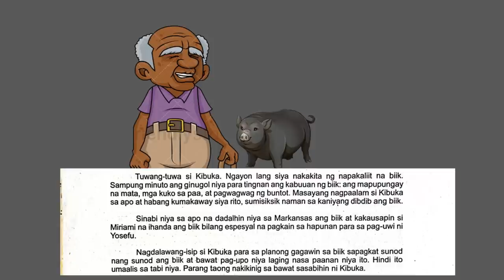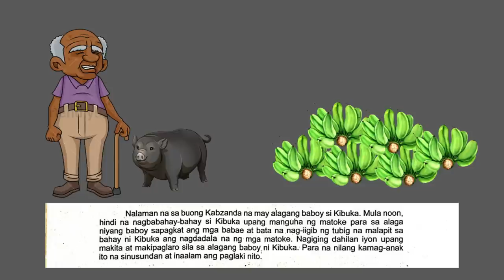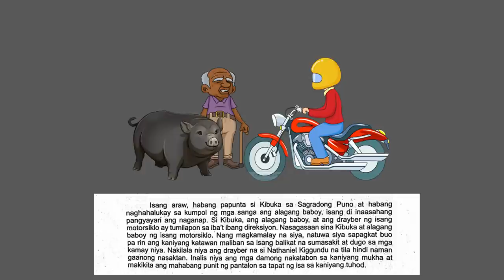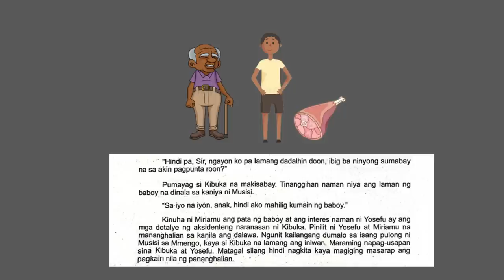Ang Alaga- Maikling Kuwento mula sa East Africa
Filipino 10- Ikatlong Markahan